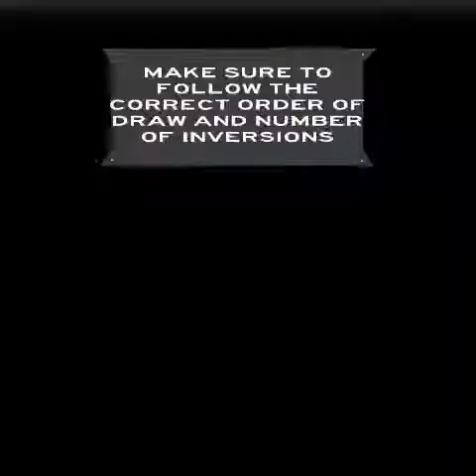Specimen Collection (Clinical Chemistry)